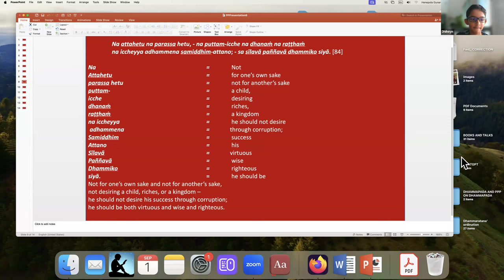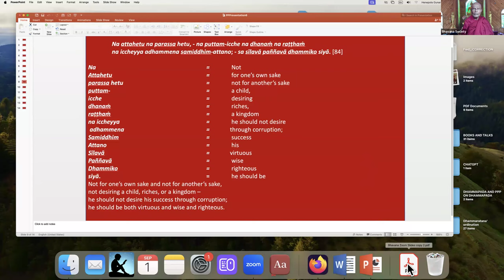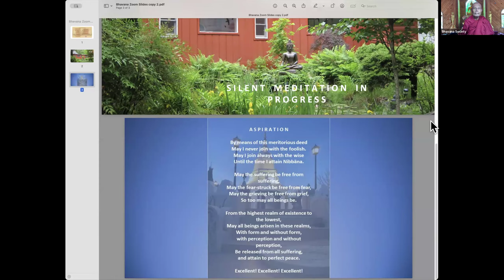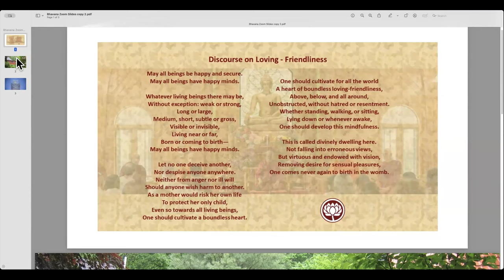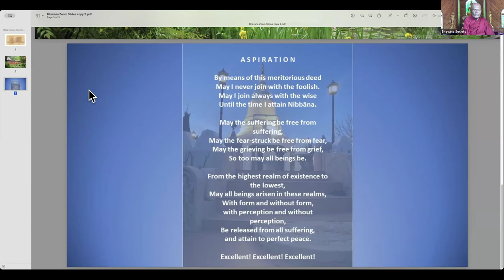31 Aug 2024 Pali class with Bhante G